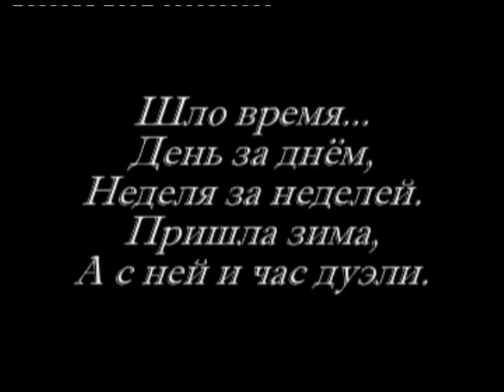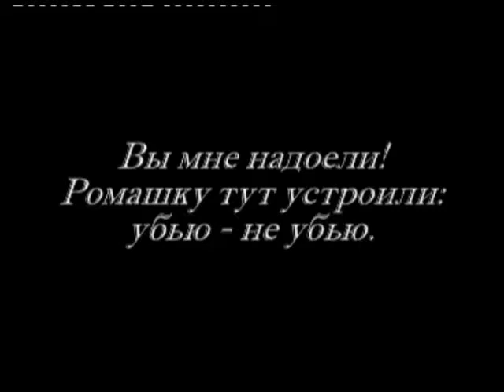A parody of movies about the duel.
Сourse work
Director, editor, camerman - Alexander Bagno
2002

Puretone - Addicted to Bass
The Ganja Kru - Super Sharp Shooter